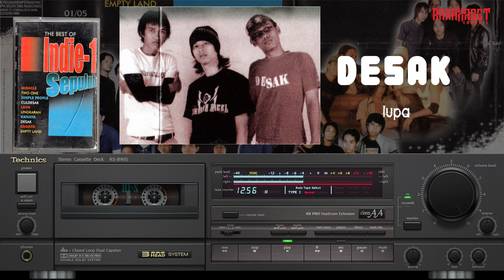THE BEST INDIE-1 SEPULUH (2004) | FULL ALBUM | CASSETTE VERSION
Album : The Best of Indie 10
Year : 2004
Genre : Pop/Rock
Label : DNG Musicindo
Type : Compilation

Trakclist :
Side A
opening raraxaset (00:00)
miracle - dimana cintamu (00:19)
two one - antara kita (05:05)
simple people - mengulang kisah (09:29)
culdesak - harapan baru (14:19)
lava - saat terindah (18:41)

Side B
lingkaran - berbeda (22:49)
kanaya - bila (28:05)
desak - lupa (31:59)
sagaya - bla bla bla (36:38)
empty land - hampaku (40:30)